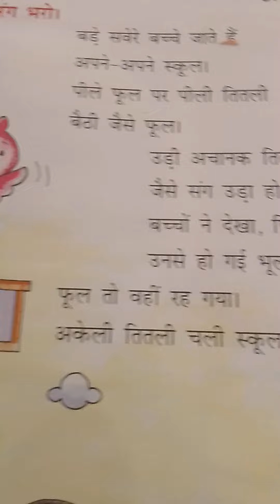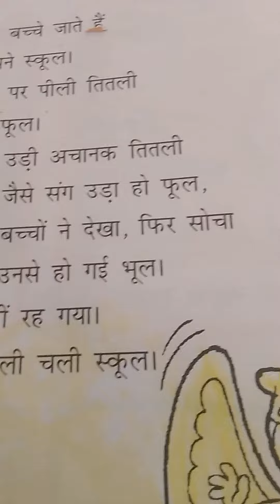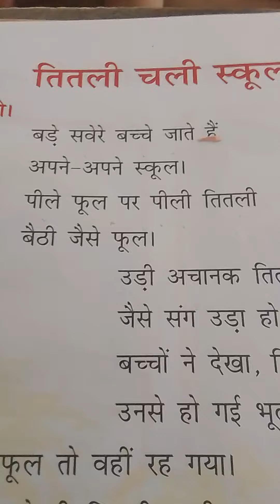Shikhar Hindi class 1 chapter 1.Titali chali school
titali chali school
Shikhar Hindi
class 1.
hindi ch.1

 ch.1